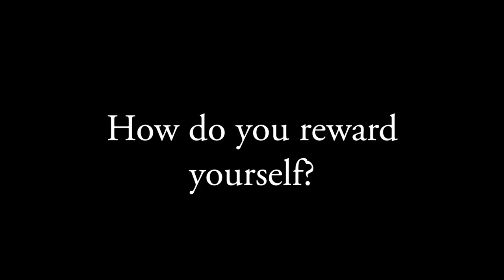Exam study tips part 2: How do you reward yourself?